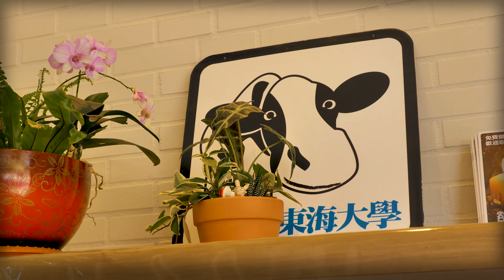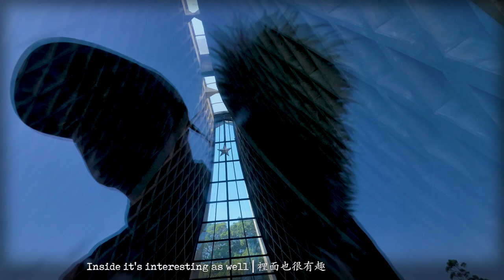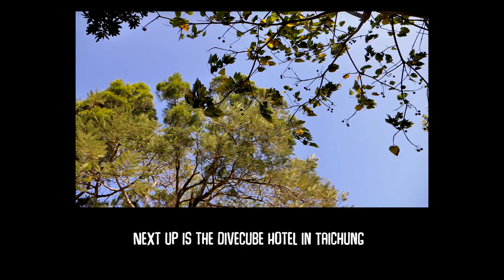TUNGHAI UNIVERSITY -- Nice Places in Taichung (東海大學--台中好地方)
We recently visited Taichung City to check out a number of places. The first stop we made was Tunghai University, which has a beautiful campus.

We are a small publishing company (Vision) based in Taipei. We produce an English magazine (Travel in Taiwan) introducing readers to Taiwan as a travel destination.

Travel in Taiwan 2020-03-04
By Rick Charette

Tunghai University

Tunghai University Taiwan’s second-oldest, was founded by Methodist missionaries in the mid-1950s. Its campus, spread out on the gentle east slope of the Dadu Plateau in Xitun District, faces east toward the city core. When founded it sat out in open countryside, but busy Taichung has grown past and enveloped it within a much-expanded urban core. Nevertheless, within the perimeter walls you’ll find a sprawling, tree-shaded oasis of calm.
A great many buildings in the heavily wooded 139ha grounds are in the style of the Tang Dynasty, China’s golden age of arts and culture – square, squat, and colonnaded. The style is markedly subdued and elegant in comparison to the ebullient and, some might say, sometimes garish styling of the Ming and Qing periods. The most poetic of the Tang-style settings is found on Wenli Boulevard, a sloping pedestrian-only walkway lined each side with Tang-style halls, the mall itself shaded by the intersecting branches of the large banyan tress that run along its edges, create a pleasing tunnel effect and hushed ambience.
A modernist contrast is provided nearby by the abstract Luce Memorial Chapel, built in 1963, co-designed by renowned Sino-American architect I.M. Pei to look like a pair of upraised hands touching in prayer. (Pei was also one of the original campus-design architects.) The chapel was named after an American missionary who was the father of TIME magazine founder Henry Luce. The sanctuary and large lawn it sits on, which lay at the physical heart of the campus, form its hub and focal point.
Be sure to visit the Tunghai Dairy – the university runs an experimental farm, and its dairy products are known island-wide. The bright and airy shop, which has a cutesy dairy-cow decorative theme, is housed in a handsome dedicated concrete/steel/glass modernistic building erected just last decade. The delicious treats on sale include silky-creamy milk, yogurt, ice cream, pudding, cream puffs, and cheese. A personal thank-you can be given to some of the black-and-white academia-land bovines that have contributed so generously to your palate’s pleasure with a walk to nearby pens, located along another of the university’s tree-tunnel thoroughfares.

Luce Memorial Chapel 路思義教堂
Tunghai Dairy 東海大學乳品小棧
Tunghai University 東海大學
Wenli Boulevard 文理大道